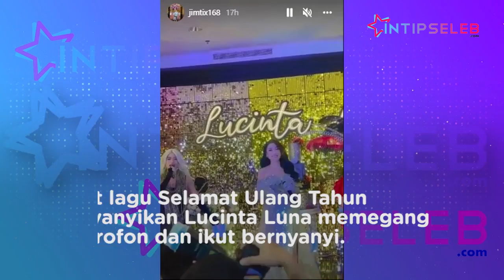Intip Potret Glamor Ulang Tahun Lucinta Luna ke 33, Megah Banget!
IntipSeleb - Lucinta Luna merayakan ulang tahunnya ke-33 pada 16 Juni 2022 kemarin digelar di Hotel Ritz-Carlton. (ST-A-SW)